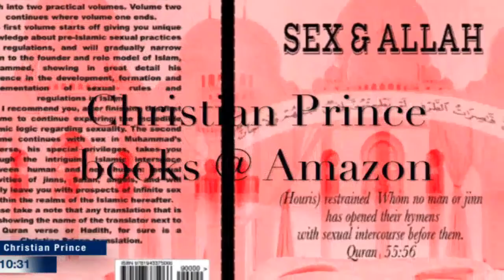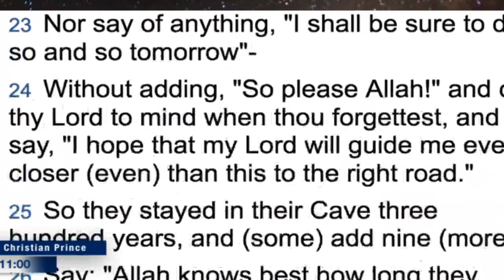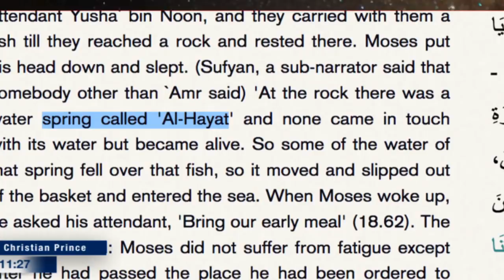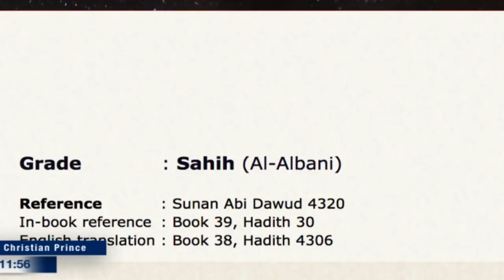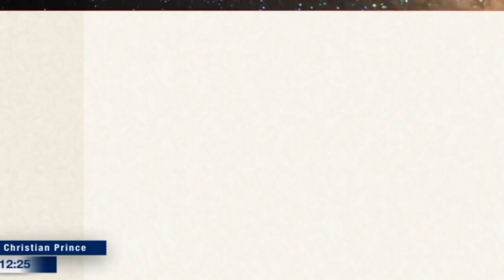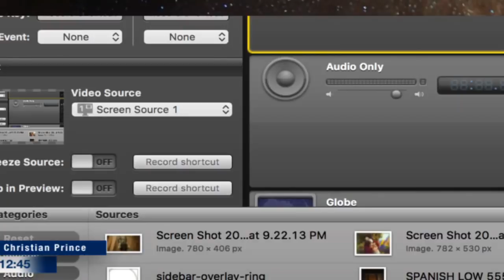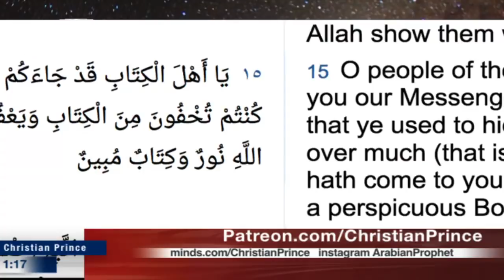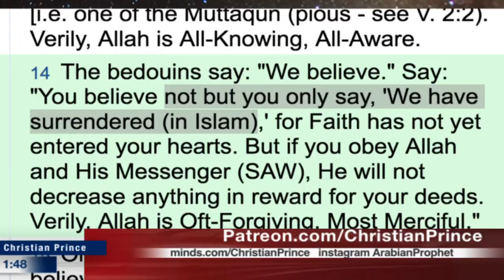Live debate: What Makes AL-Lah a "God"? (Christian Prince)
Twitter.com/Christistheone1